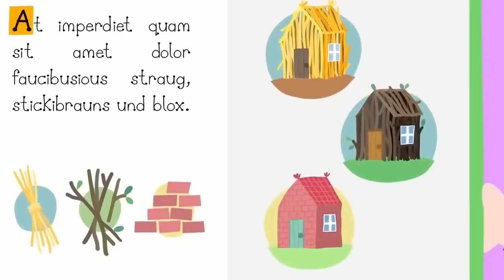Ben and Holly‘s Little Kingdom Full Episodes | Dolly Plum | Kids Videos